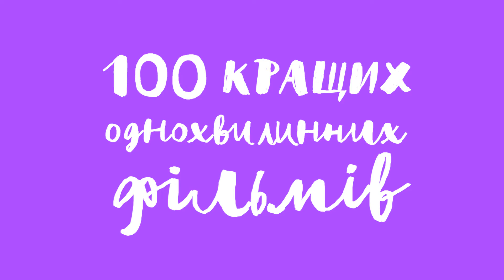100 fllms in 100 minutes 2016